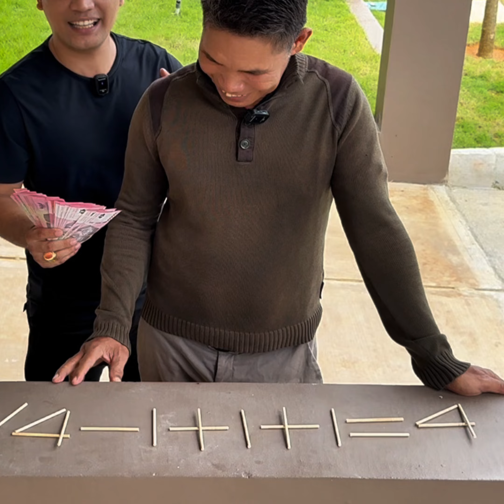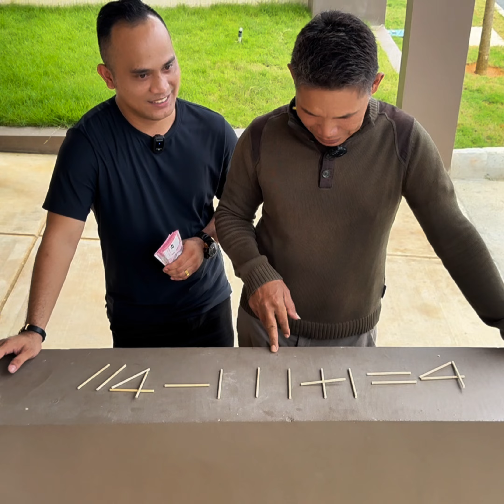Cukup 1x angkat jadi benar, tantang dari sulawesi